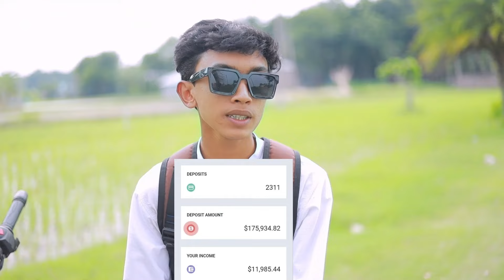মিষ্টি মনি সাদিয়ার প্রিয় মানুষের গান দুই কুলে সুলতান | Misti Moni SadiYa | Dui kule sultan Song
✅Mostbet Manager @ak_shaan 🆓মোষ্টবেট পাটনার হয়ে প্রতিমাসে ৪০থেকে ৬০হাজার টাকা উপারজন করুন 👩‍❤️‍👩 তাই আর বসে না থেকে আজই শুরু করুন মোষ্টবেট এফিলিয়েট মারকেটিং অনলাইনে উপার্জন করার সহজ মাধ্যম🔥নিজের মেধা কে কাজে লাগান আর উপার্জন করুন 👭🌎🌹🧗‍♀️

Original Singer :
Cover By :
lyrics & Tune :
Record Label: Coto tv Pro
Recordist: MH MAMUN
Sound Mixing: Coto tv Pro

* ANTI-PIRACY WARNING *
This content is Copyright to Coto tv Pro .
Thank You.{ Coto tv Pro }

.Thanks.